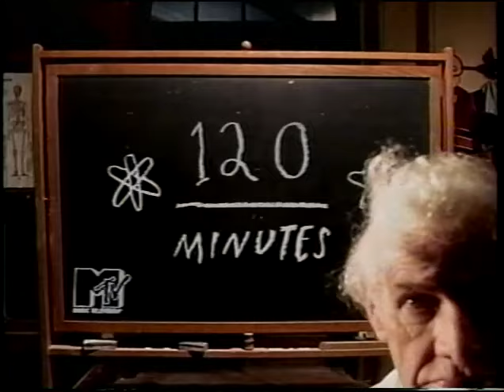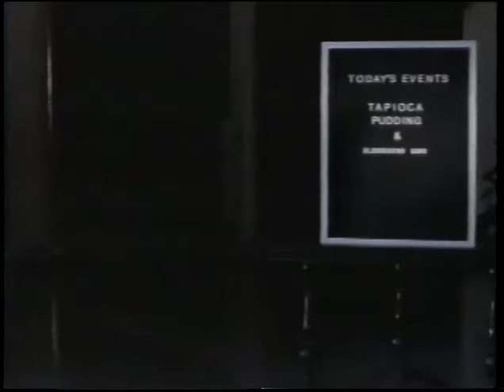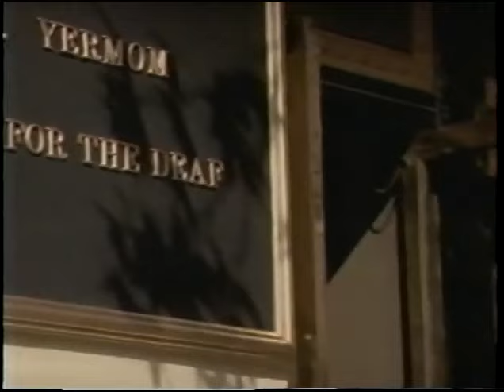The Bloodhound Gang interview & Fire Water Burn on 120 with Matt Pinfield (1997.02.23)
If you are an avid 120 fan and a trader/collector of actual episodes of the show, do please drop me a line. Although I have a fair number of shows, I am always looking for more in order to archive as many as possible, if you are willing to share, trade, or sell, please contact me. I am still in need of many episodes!